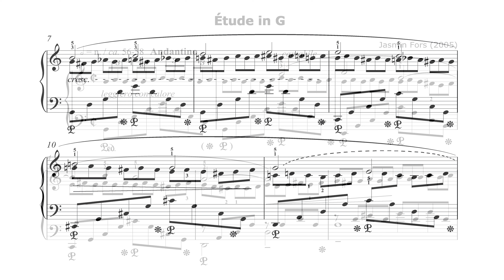Jasmin Fors: Étude in G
Jasmin Fors: Étude in G (2005)
Jasmin Fors, piano – Live recording 2010
This little triplet vs. duplet exercise was born out of a practical need when a pupil of mine at the time (2005) was practicing the rhythm in question. There is some polyphony in the right hand to practice melody carrying and phrasing. The work was published in the "Piano Blend 2010" collection, which contains contemporary Finnish piano works for preliminary levels (Uusinta Publishing Company).